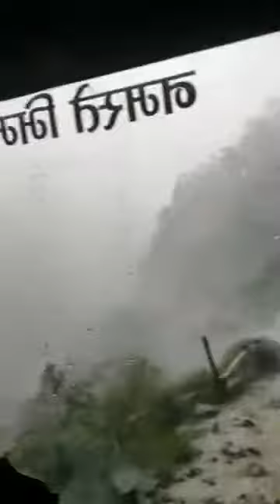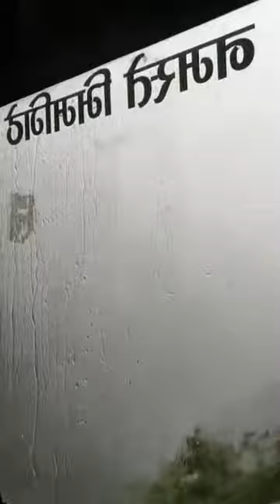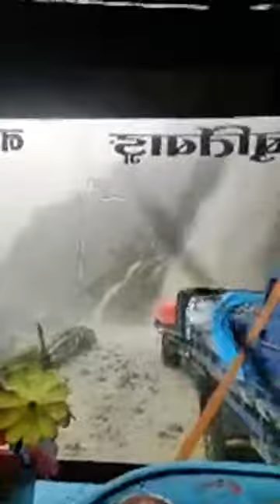Butwal Palpa Siddhababa Road शिद्ध बाबा पाल्पा को खतरनाक बाटो